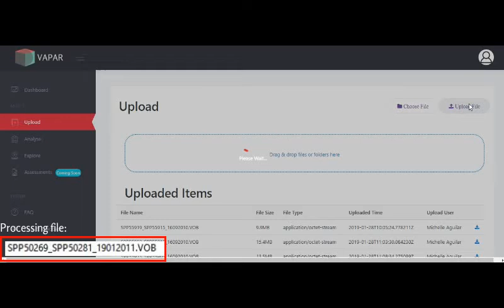VAPAR Web Platform Demonstration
Features include:
- Secure upload, storage and download of pipe CCTV videos
- Automated detection of asset number, location and chainage recorded - directly from CCTV video.
- Map interface with filters to explore where your data is located, date captured etc. for easy tracking
- Separate and secure client and contractor access portals - access can be delegated by clients to a number of CCTV contractors separately so that whenever a job is completed, the uploaded videos automatically add to a client map/database view.

We will also be rolling out the beta version of our 'predictive condition rating' module which is based on automated defect identification and condition assessment.